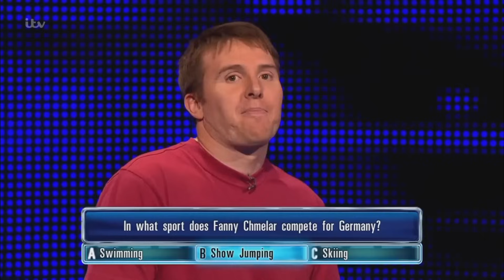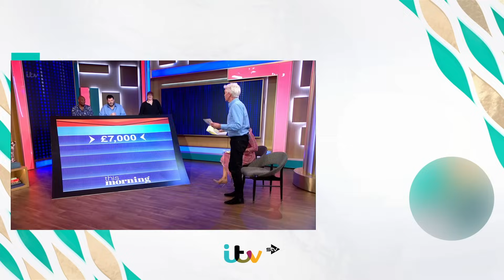Meet the Chasers: Stars of Britain's Biggest Quiz Show | This Morning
Today we talk to three of The Chase's stars - The Vixen, The Dark Destroyer & The Beast about what it takes to be a Chaser.